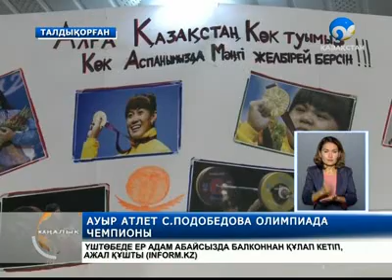Светлана Подобедова алтын олжалады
75 келіге дейінгі салмақта өнер көрсеткен Светлана Подобедова Олимпиаданың алтынын олжалады.